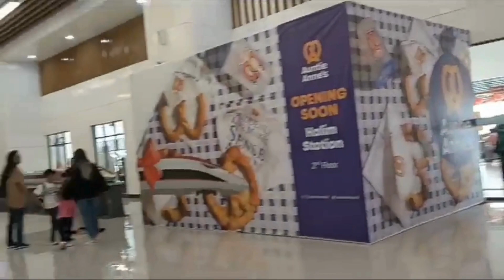Stasiun Kereta Cepat HALIM I WHOOSH Kereta Cepat Jakarta Bandung